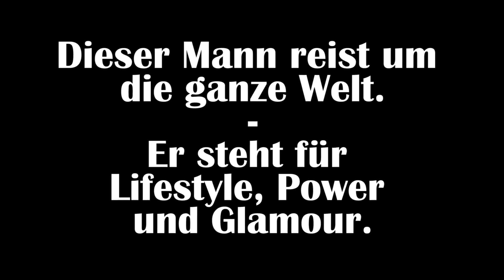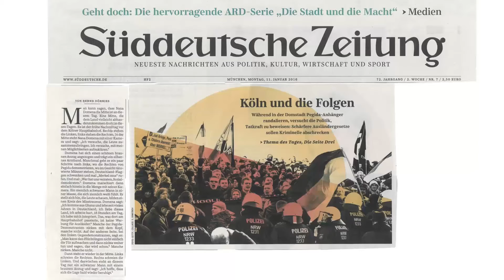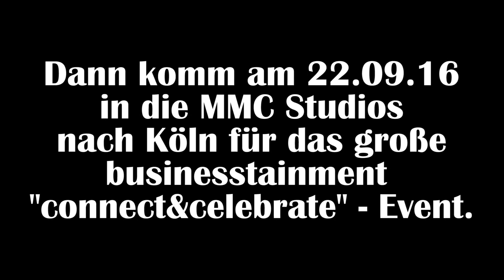VIP Connecter Nana Domena Lifestyler on Tour